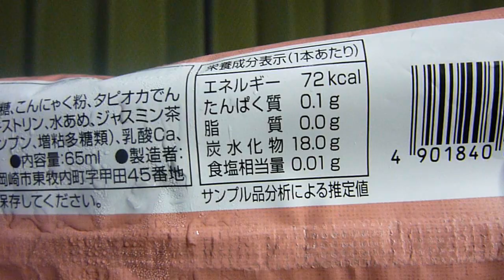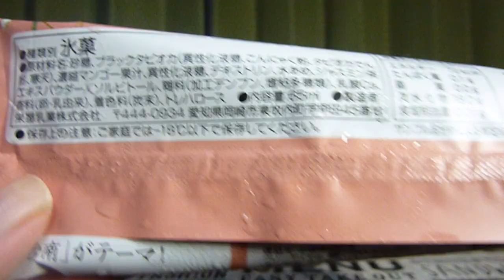・【タピオカ】【氷菓】栄屋乳業から19年7月30日ファミマ先行発売！Hanako監修のジャスミン×タピオカの黄金コンビに、トロピカルなマンゴーを加えた台南アイスを食べてみた！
栄屋乳業から2019年7月30日ファミリーマート先行発売！2019年9月からスーパー等で発売！Hanako監修の台南アイス「タピオカマンゴージャスミンティアイスバー」を紹介します。
・販売地域、販売日
　‣2019年7月30日　全国のファミリーマート先行発売
　‣2019年9月　　　全国のスーパー等で販売
・エネルギー　72kcal(1本当たり）
・炭水化物　18.0g
・アレルゲン:卵・乳成分使用。
・説明
　‣爽やかなジャスミンにマンゴーを組み合わせると、すっきり感がアップ。タピオカは、キャッサバ粉を使用しているため、もちもちとした食感です。
　‣フルーツ天国といわれる台湾・台南をテーマに、コンビニアイスで人気の栄屋乳業とコラボレーションして制作しました。